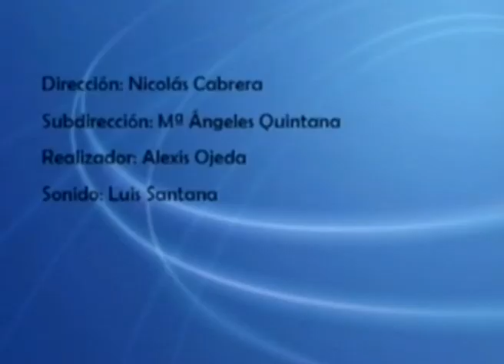EN PERSONA Nº 818: Entrevista con Carlos Pineda.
Carlos Pineda, Analísta Político en el Programa "En Persona" en Canal 13 Digital RTV, comentando la actualidad política nacional y regional Canarias. Entrevistado por Marian Quintana.